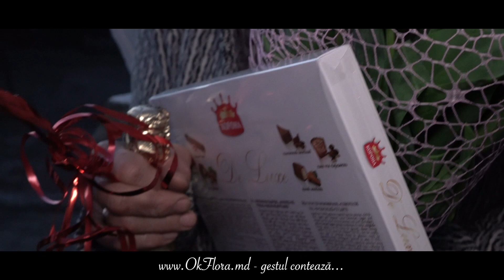Livrare Flori la Pinzareni 201748